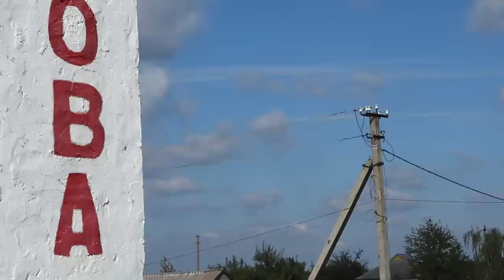Нові свідоцтва тортур у Борівському районі Харківської області.